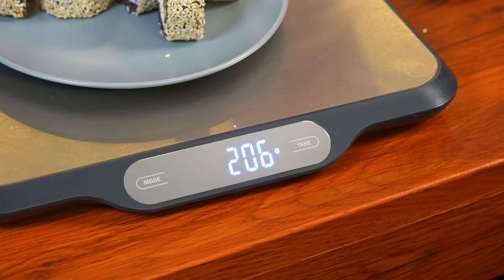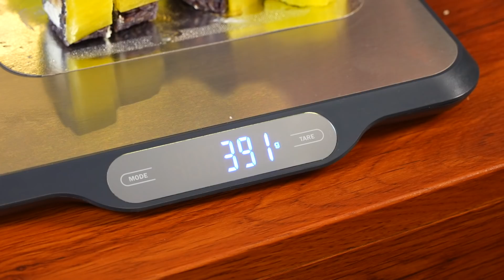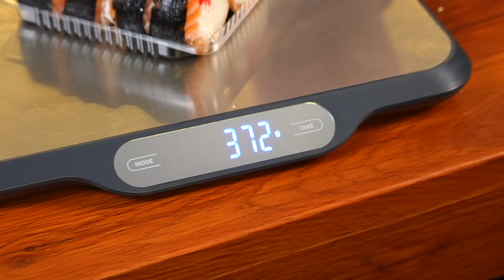ЧЁРНЫЙ РИС vs ВС. Славный обзор.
- скачивай Crossout бесплатно и получай бонусы!